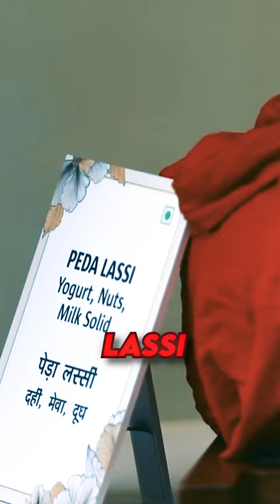Must-See! Japan's PM Fumio Kishida Tries Indian Snacks for the First Time!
Get ready for a culture shock! On The Japanese Way video channel, we cover different topics like life in Japan, Japanese culture, interesting facts about Japan, Japanese history and most importantly, Japanese food! So whether you want to know about a tea ceremony or Zen philosophy, we're here to provide you with a dose of Japanese culture.